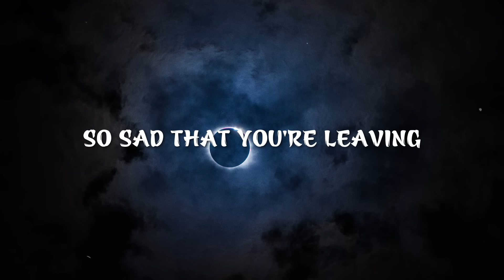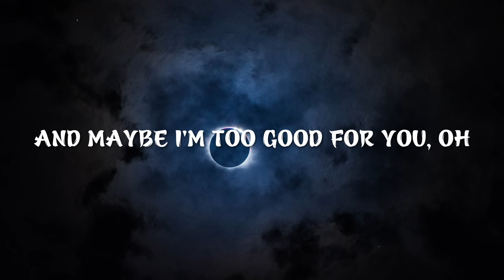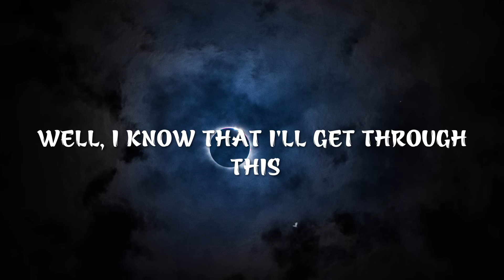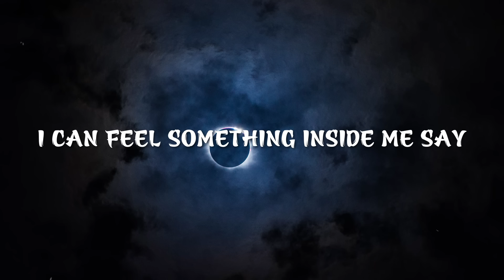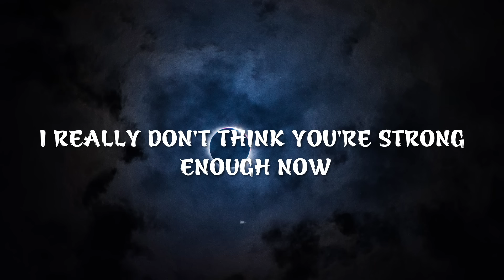Cher - Believe [ Video Lyrics ]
🎹 Every day we update the channel with playlist of romantic love songs, disco songs for my subscribers.